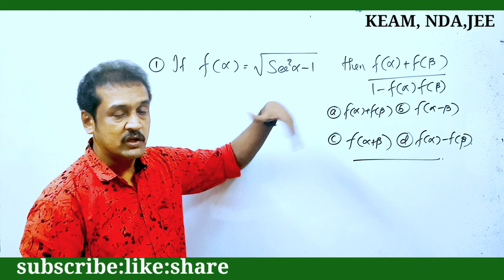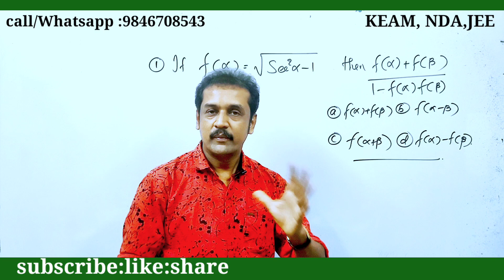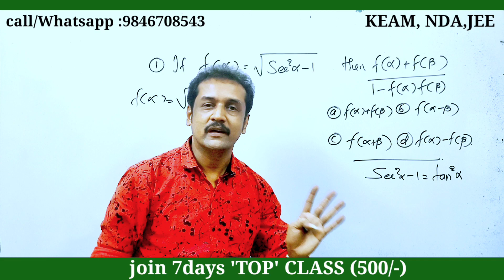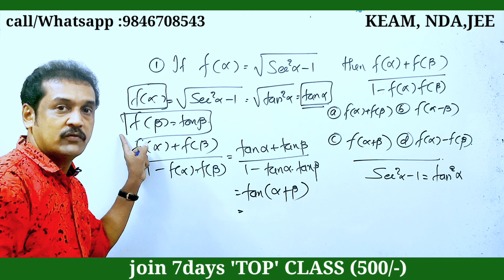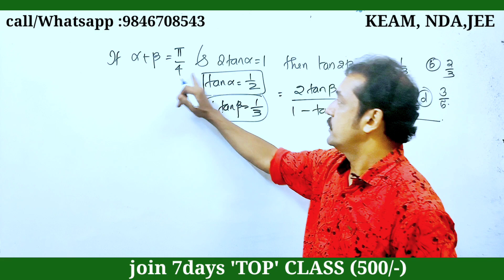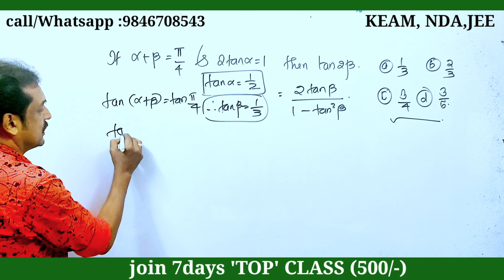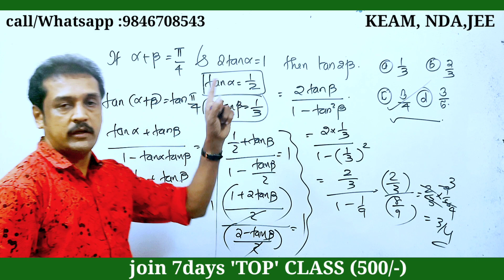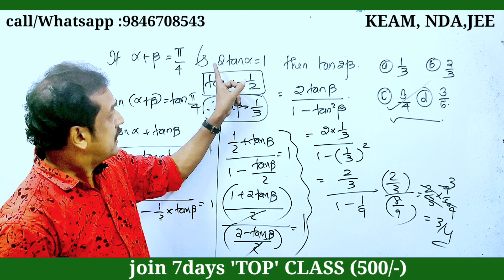ഈ type ചോദ്യങ്ങൾ പഠിക്കണം